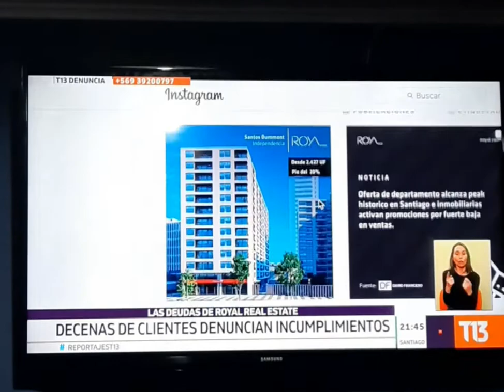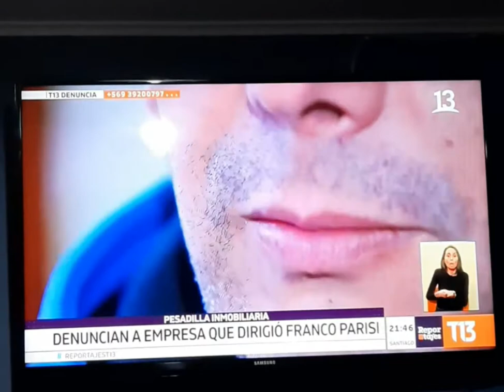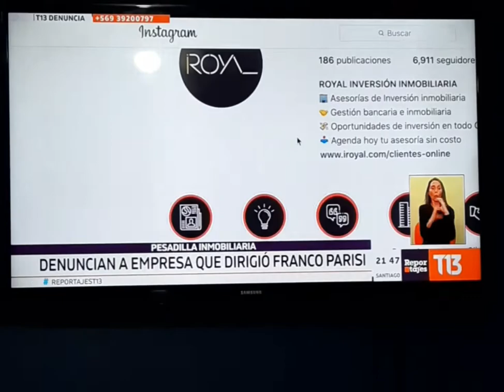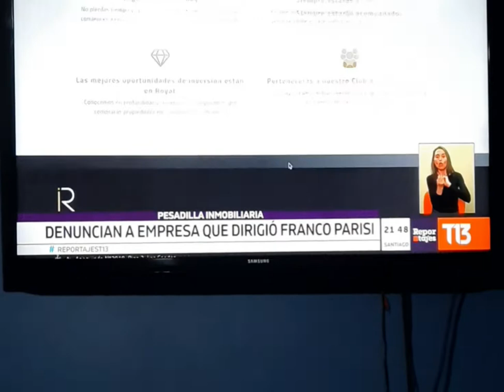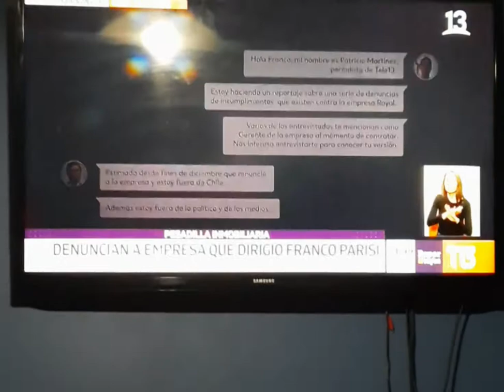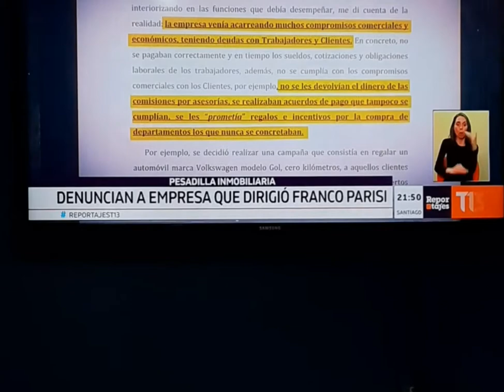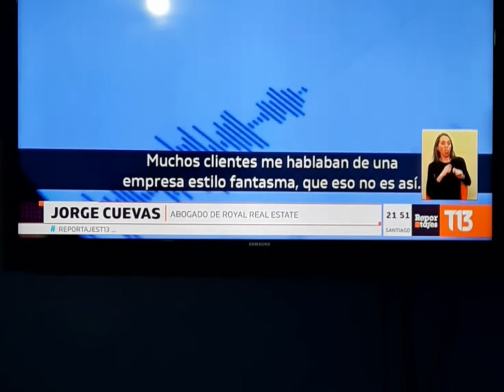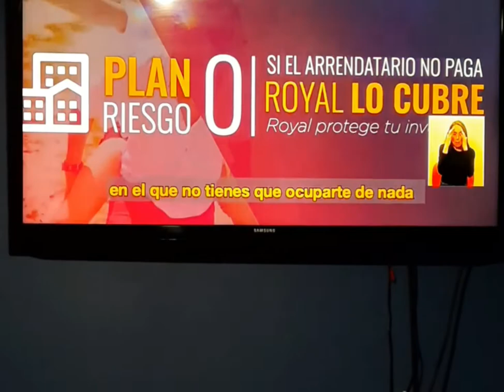Empresa estafadora - Royalrent Mauricio Lizana / Parisi